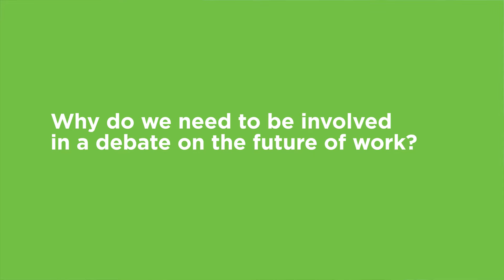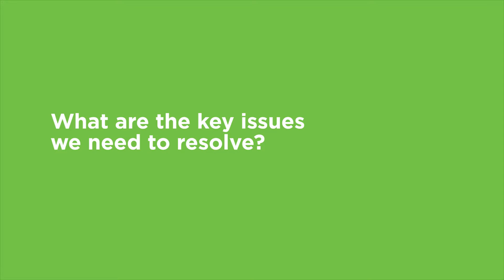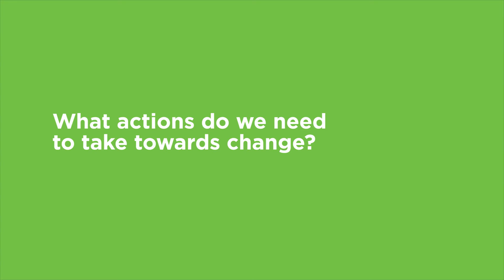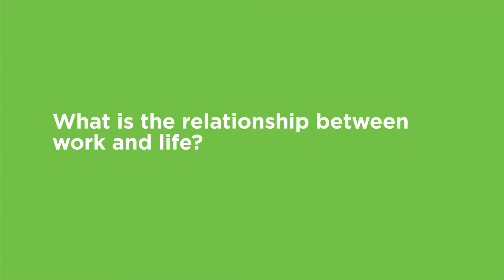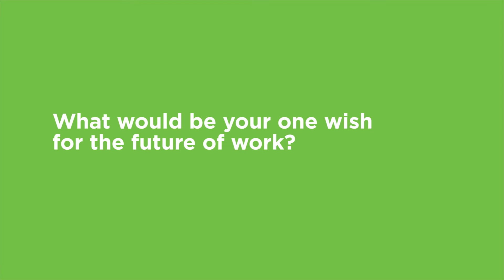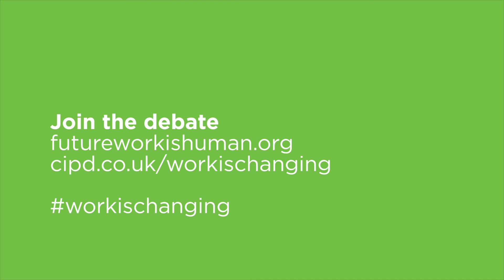Margaret Heffernan: The human future of work needs our involvement (Full Interview)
Margaret Heffernan, author of Willful Blindness and A Bigger Prize, talks about the need for everyone to be involved in the debate about the human future of work. She calls out the key issues and actions and explains what diversity really means for work, life and creativity.